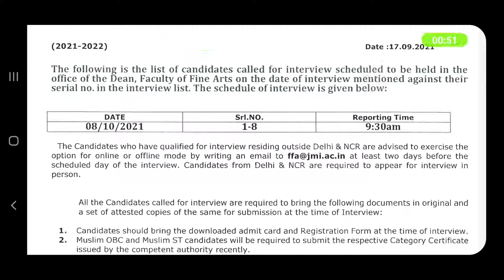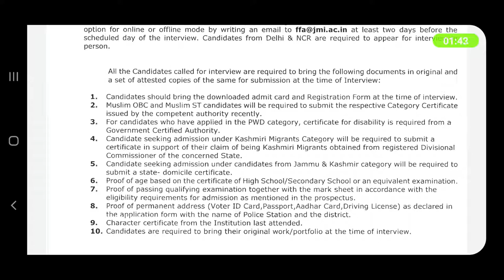Jamia MFA graphic arts and print making entrance result 2021|Jamia ug pg entrance test result 2021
*JMI SCHOOL ENTRANCE RESULTS Class 6th, 9th & 11th*

*JMI ENTRANCE RESULTS UG, PG & PHD*